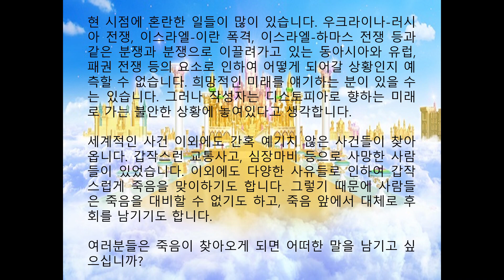세계인들의 유언 29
0:11 렝게트칸 사하라트
0:15 파힝가르 인드라완
0:19 브라이언 벨라스코
0:22 타카노 히나
0:27 앙카 몰나르
0:31 신응식 (신경림)
0:35 Mayhem 데드
0:39 덕겸
0:45 클라크 게이블
0:48 파울로 퐁티넬